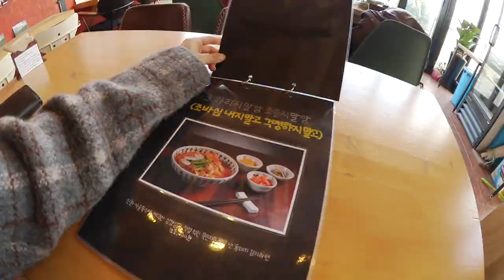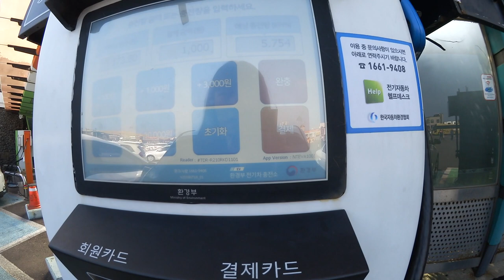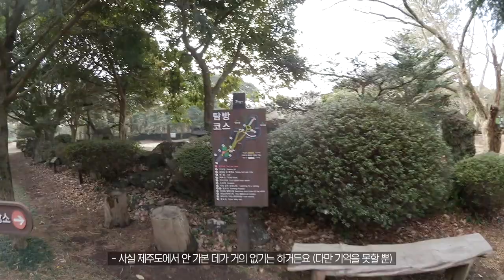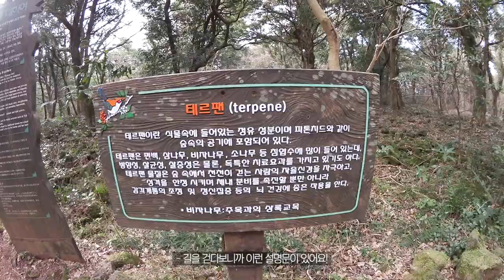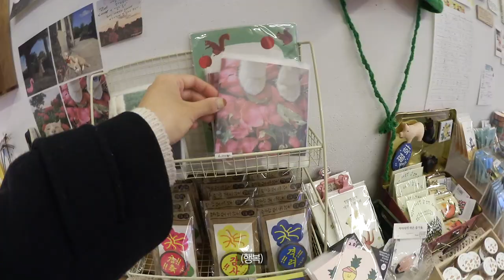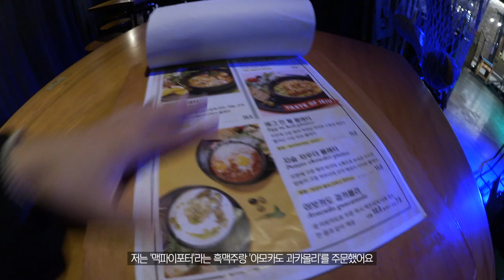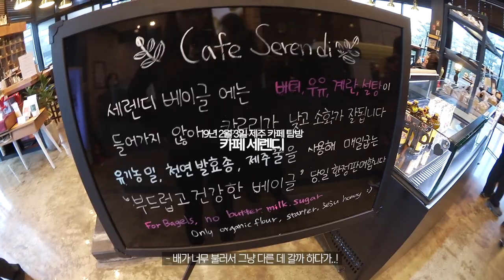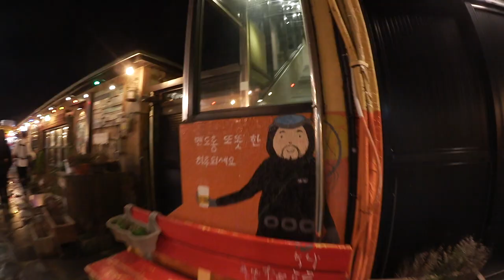🏝 travel vlog. 즉흥적으로 돌아다니는 나홀로 겨울 제주 여행(feat. 전기차🚗, 먹방, 카페)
🏝 travel vlog. 즉흥적으로 돌아다니는 나홀로 제주 여행(feat. 전기차🚗)

안녕하세요 여러분( ღ'ᴗ'ღ )
초스피드로 가져온 제주도 브이로그에요🏝💚
시간 날때마다 편집하고 이동 중에도 편집해서
빠르게 가져올 수 있었으나..!
분량이 굉장히 방대해서 처음으로 30분이 넘는
어마무시한 길이의 브이로그를 가져와봤습니다(긴장)
정말 편안하게 찍어본 영상이라
편집도 조금 힘을 빼고 편안하게 해봤는데 어떠실지 모르겠어요…!🙈
할아버지댁이 제주도라 저에게 제주 여행은 굉장히 뭐랄까..
어색한 그런 여행이라 여행 측면(?)으로는 도움이 되실지는 모르겠어요😭
설이 끝나기 전에 올리고 싶어서 열심히 편집했으니
이번 영상도 재미있게 봐주시길 바라고,
다들 새해 복 많이 받으시고 행복한 한 해 되시길 바라요💚

camera. Canon legria mini x